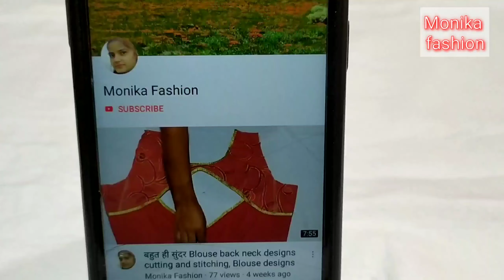Easy and Stylish Neck Design cutting and stitching, Beautiful party wear neck design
Monika fashion, fashion Monika, Monika fashion,
Monika fashion